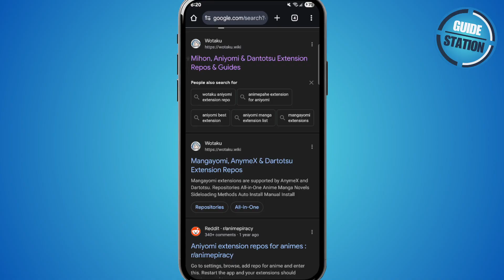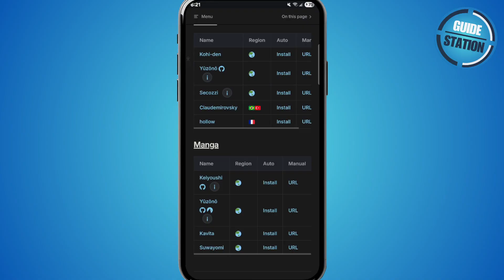How To Add Extension Repositories In Aniyomi App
How do I add extension repositories in the Aniyomi app? In this video tutorial, I’ll show you how to manage extension repositories in Aniyomi. Enjoy!